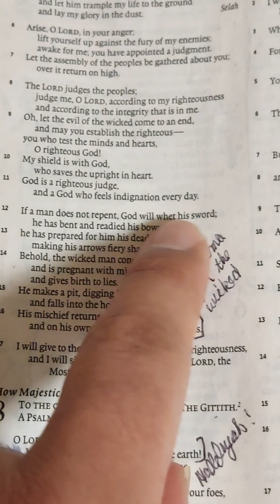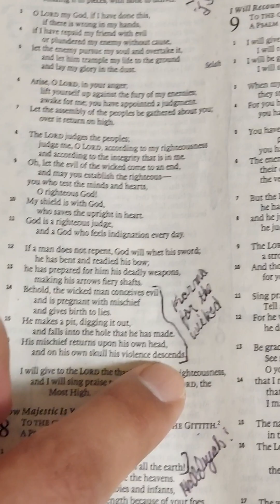Psalm 7:12-16 "Agents of the TI program don't understand what they don't got themselves into"